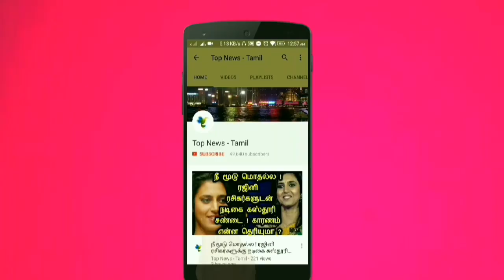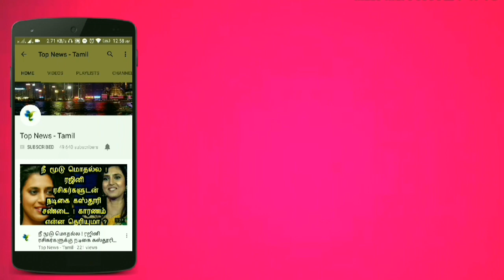கோயில்களில்​ கருங்கல்லில் தெய்வச் சிலைகள் வடிப்பதன் ரகசியம் என்ன தெரியுமா ?Astrology | horoscope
கோயில்களில்​ கருங்கல்லில் தெய்வச் சிலைகள் வடிப்பதன் ரகசியம் என்ன தெரியுமா ?

This video is about the secrets of the God statues in temples !